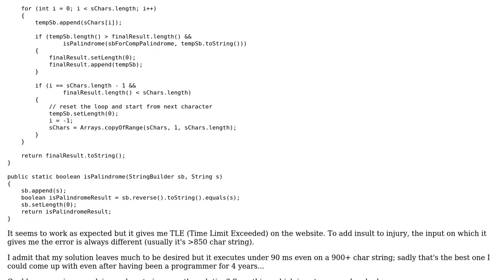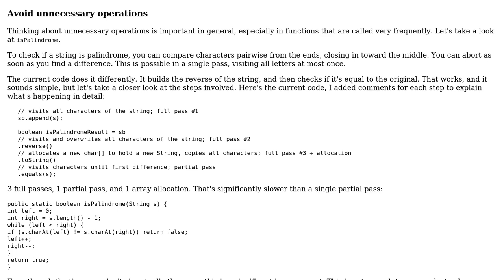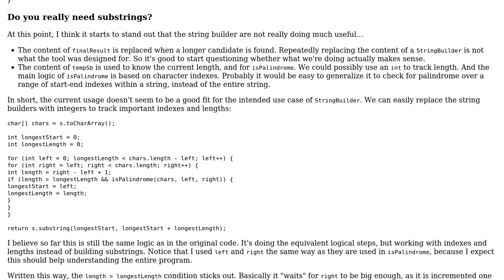Code Review: Finding longest palindromic substring in a string (gives TLE on leetcode)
With thanks & praise to God, and with thanks to the many people who have made this project possible! | Content (except music & images) licensed under CC BY-SA | Music | Images & others | With thanks to user Toby Speight user Joe D user janos and the Stack Exchange Network Trademarks are property of their respective owners. You are responsible for your own actions.